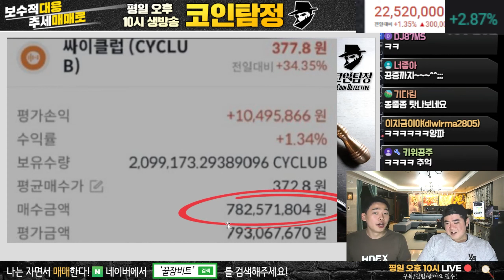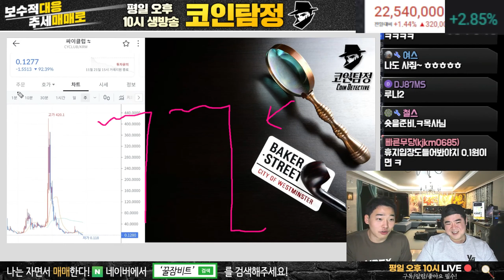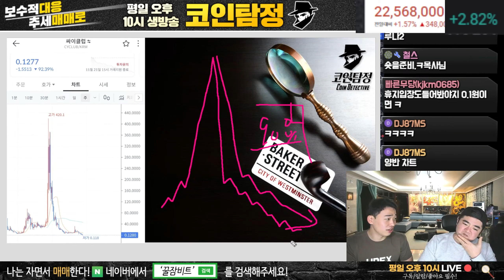역사의 뒤로 가버리는 싸이클럽 코인